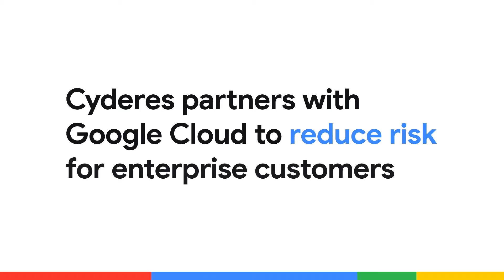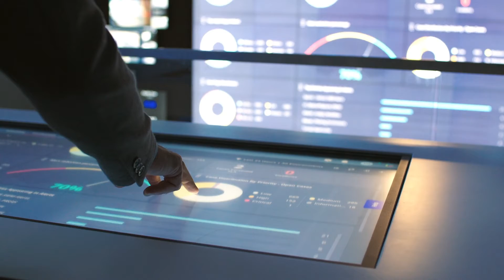How Cyderes reduces risk for customers with Google Security Operations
Managed Security Service Provider, Cyderes, needed a robust platform that would allow them to ingest any kind of data at volume and bring automation to their customers. CEO, Robert Herjavec, shares the value Google Security Operations has added to their services, including the application of AI, and the power behind their partnership with Google Cloud.